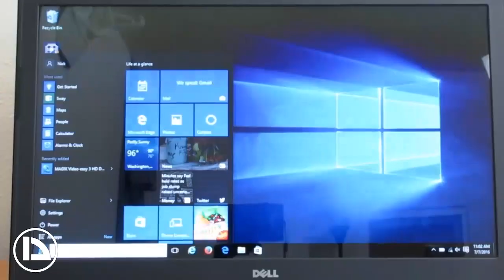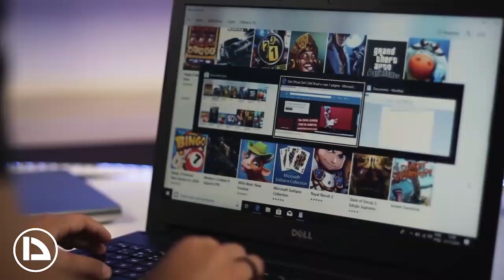Dell insprison 15 3000 | افضل لابتوب لدراسة و العمل في الجزائر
Dell insprison 15 3000 | افضل لابتوب لدراسة و العمل في الجزاتر
تواصل معي و اطرح استفسارك من هنا